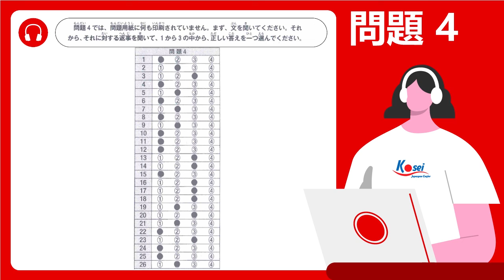Luyện nghe N2 - MONDAI 4 - Giáo trình Speed Master Choukai N2 | 日本語能力試験問題集 N2 聴解 スピードマスター